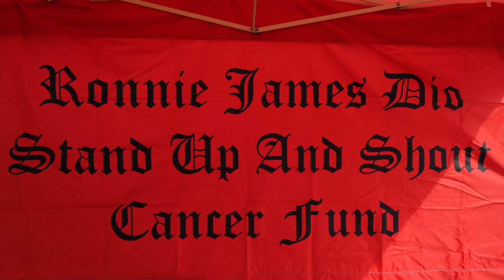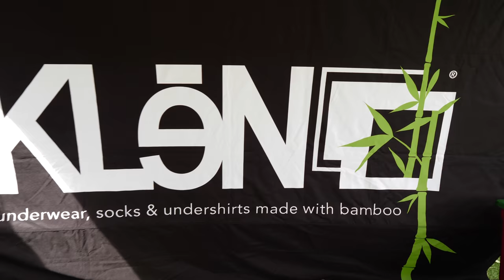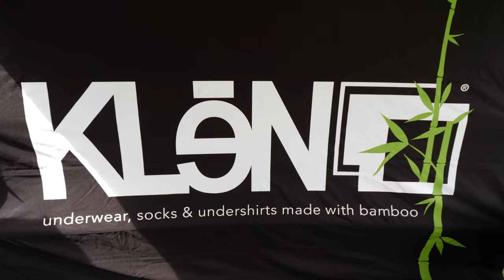Ronnie James Dio Stand Up and Shout Cancer Fund - VLOG 019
VLOG_019 - Ronnie James Dio Stand Up and Shout Cancer Fund - 05/25/2018 *(Recorded 05/06/2018)
4th Annual event, with interviews featuring Steven Adler, Eddie Trunk, Gilby Clarke, Tim Ripper Owens, and MORE!  Check it out!
To View in 4K, use Chrome or Firefox. 4K not available on Safari.

Shot using a Panasonic Lumix GH5 in 4K.

My Gear:
Panasonic Lumix GH5-

Panasonic 12-60 Lens-

Rode VideoMicro-

GoPro Hero